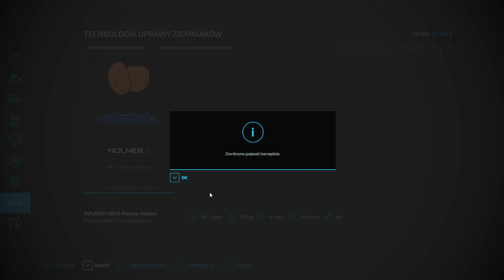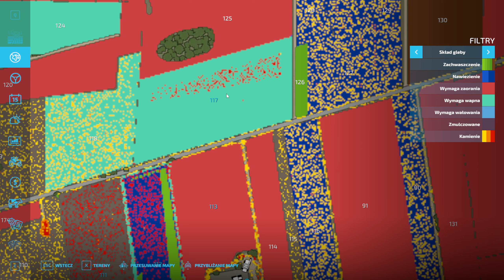Szpakowo: Odc8: Orka naszych pól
kanał Agenta:/ @_agentp_
kanał Jeeerek82: / @jeeerek82
Wszystkie mody oraz mape znajdziecie w grze Farming Symulator 22